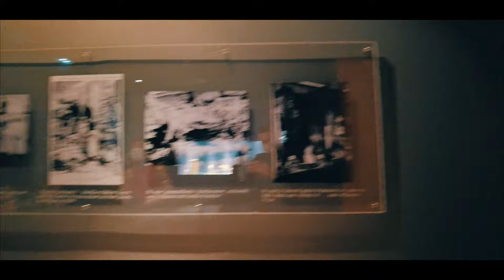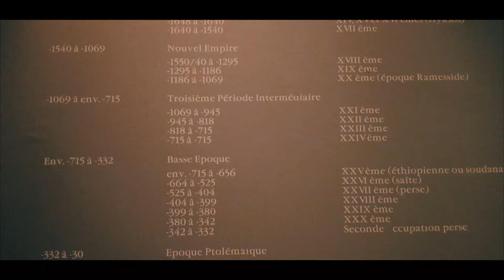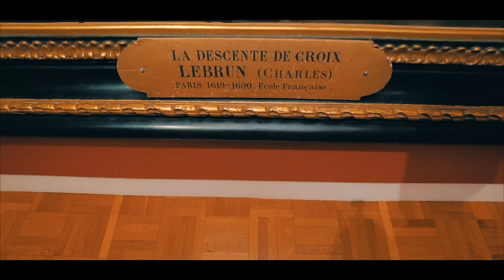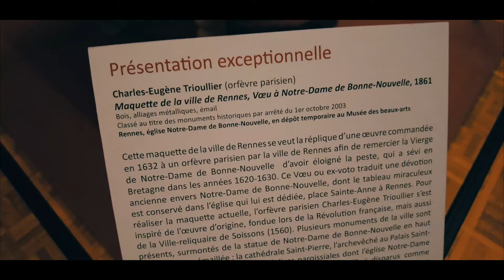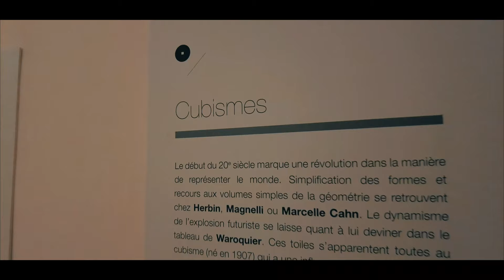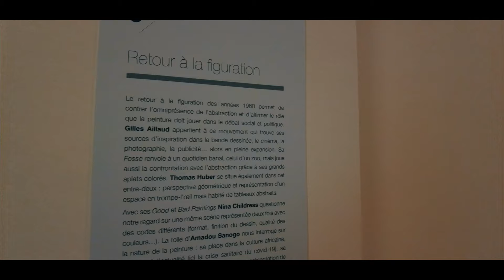🏛️ RENNES (35) : LE MUSÉE DES BEAUX ARTS - VOYAGE DE L'ANTIQUITÉ À NOS JOURS (BRETAGNE) - VLOG#33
Le Musée des Beaux Arts de Rennes propose une collection d’art couvrant toutes les époques, de l’Antiquité à nos jours. Le musée dispose d’une collection très complète d’objets archéologiques (bronzes, céramiques et sculptures) des civilisations égyptiennes, étrusques grecques et romaines. Le cabinet des dessins italiens est à voir absolument. Issu en grande partie du cabinet de curiosités de Christophe-Paul de Robien, ce fonds regroupe des dessins prestigieux de Leonard de Vinci, Dürer, Botticelli, Donatello, Michel-Ange…

La collection de peintures européennes du14ème au 18ème siècle vaut aussi le coup d’œil avec des chefs d’œuvres de Véronèse, Georges de La Tour, Rubens… 300 œuvres illustrent la période du 19ème siècle à travers Caillebotte, Sisley, Gauguin, Sérusier. Pour la période contemporaine, on peut admirer La baigneuse de Picasso, peinte à Dinard, ainsi que des œuvres de Sam Francis et Nicolas de Staël. Une place particulière est accordée aux artistes contemporains originaires de la région : Geneviève Asse, Raymond Hains et Jacques Villeglé.

Au-delà des collections permanentes qui ont fait la renommée du Musée des Beaux Arts, des expositions temporaires permettent de découvrir l’art sous un autre angle.

*** Le matériel que j'utilise pour les VLOGS ***

◾ Caméra 4K Sport étanche Akaso V50X
◾ DJI Pocket 2 Creator Combo - Caméra 4K à Stabilisation 3 Axes
◾ Matériel vidéo
◾ Stabilisateur Gimbal avec trépied
◾ 2021 Apple iPad Pro 11 Pouces Wifi 128Go

🐦 DRONE
◾ Drone DJI Mavic Mini Combo
◾ Piste atterrissage Drone (H)
◾ Pare Soleil DJI Mavic Mini
◾ Porte Hélices LegendTech
◾ Pgytech Rallonges de train d'atterrissage

🚴 VTT Electrique
◾ VTT Moovway éléctrique CD15
◾ Grefay Support Smartphone
◾ Qomolo chaine antivol
◾ Sac à dos VTT avec clignotants
◾ Casque VTT ultra léger
◾ Gants VTT adapté aux smartphones

📷 Je suis également sur Instagram ET Facebook si tu souhaites me suivre ou me contacter en MP :

Musics :
Music from Uppbeat (free for Creators!):